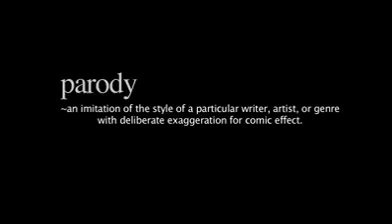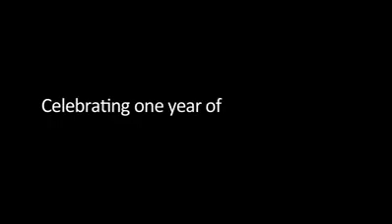Parody-Baar Baar Fenko Hazar Baar Fenko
Parody for Demonetisation  and Many recent Government Decisions. must watch and share